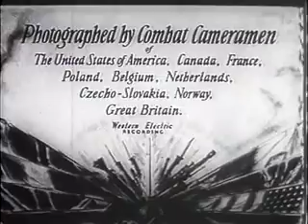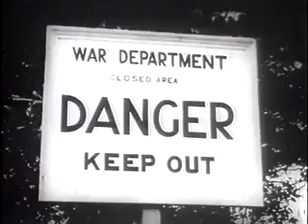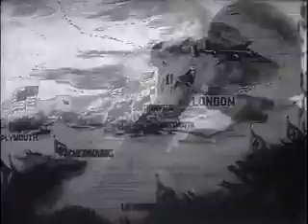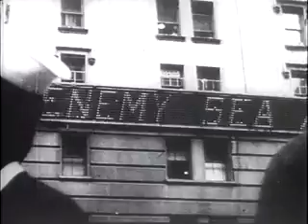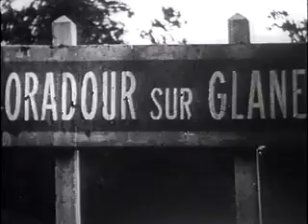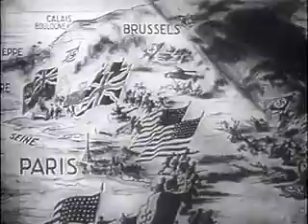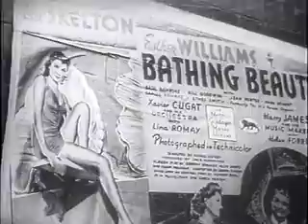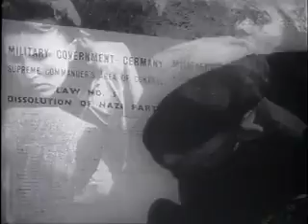Documentário 2ª Guerra :V. 16 -- A BATALHA DA PRAIA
CURTEM MINHA PAGINA  de Tributo Segunda Guerra Mundial

A partir de 1943, os exércitos aliados foram recuperando territórios. Os soviéticos obrigaram os alemães a retroceder e os norte-americanos ocuparam parte da Itália. Em junho de 1944, no chamado "Dia D", os aliados efetuaram espetacular desembarque nas praias da Normandia (Operação Overlord), no qual participaram os exércitos britânico, americano e canadense. Os americanos tiveram muitas baixas em Omaha, pois os tanques Sherman (disfarçados de Chatas para torná-los um fator surpresa) afundaram devido ao mau tempo. Foi um verdadeiro massacre, no entanto, as tropas aliadas saíram vitoriosas. Já os britânicos não tiveram muitas baixas em Gold e Sword, pois seus tanques e blindados especializados (em cortar trincheiras e explodir minas) conseguiram avançar. Era o início da Batalha da Normandia. A Wehrmacht não conseguiu responder ao ataque, devido o comandante General Rommel não estar presente por que seu carro havia sido bombardeado e encontrava-se internado. Outro fator que, também, atrasou as divisões blindadas foi a sabotagem, principalmente das linhas de ferro, pela resistência francesa. Na madrugada do dia 6, antes do desembarque, milhares de pára-quedistas saltaram atrás das linhas alemãs, de forma desorganizada, razão pela qual erraram os locais de aterrissagem. O objetivo destes pára-quedistas era neutralizar as peças de artilharia alemãs, colocadas no interior, que naturalmente iriam bombardear as tropas aliadas, assim que estas chegassem às praias. Após o desembarque na Normandia, seguiu-se a Operação Market Garden em setembro de 1944, que tinha como um dos objetivos a libertação da Holanda. Esta operação foi superior à Overlord, em número de soldados, mas resultou em enorme fracasso, contando-se cerca de 20 mil mortos, só entre os americanos e 6.500 britânicos foram feitos prisioneiros. O objetivo dos aliados era conquistar uma série de pontes na Holanda, que lhe permitiriam atravessar o rio Reno, invadir a Alemanha e tentar acabar com a guerra, o quanto antes.